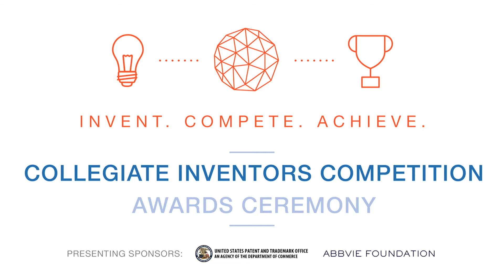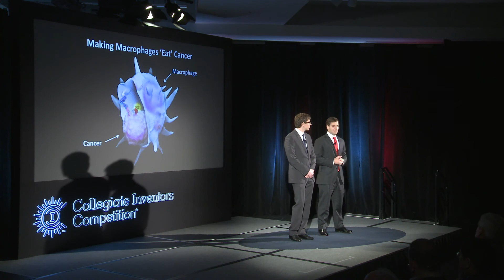Engineered SIRPα Variants 2013 Graduate First Prize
"2013 Collegiate Inventors Competition Finalist - Graduate
Kipp Weiskopf, Aaron Ring
Stanford University
Engineered SIRPα Variants as Immunotherapeutic Adjuvants to Anti-Cancer Antibodies
Advisor: Irving Weissman

Cancer is a leading cause of death, and many cancer treatments exhibit substantial toxicity despite minimal efficacy; we invented ""high-affinity SIRPα variants"" that bind cancer cells and stimulate attack by patients' own immune systems. By themselves, the SIRPα variants produce no toxicity to normal cells, but when combined with tumor-specific therapeutic antibodies, they exhibit remarkable synergy by stimulating immune cells called macrophages to engulf and destroy cancer cells."